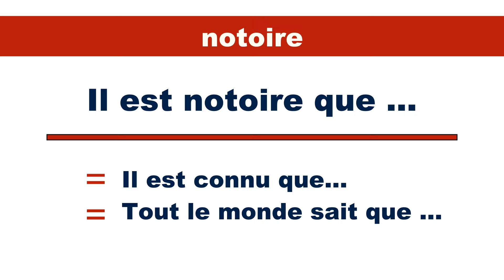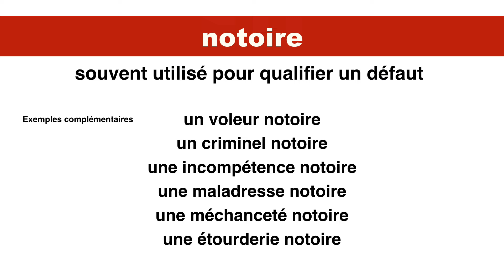notoire notable différence - quelle est la différence entre un fait notable et un fait notoire ?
Les paronymes sont source d'erreur. Étudions la différence entre notable et notoire. Imprimez le document pour suivre la leçon.